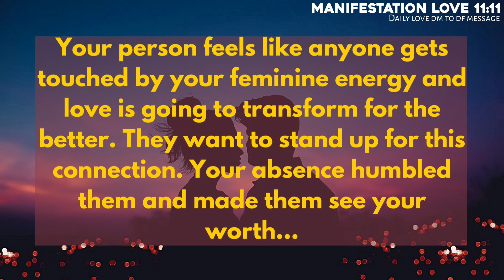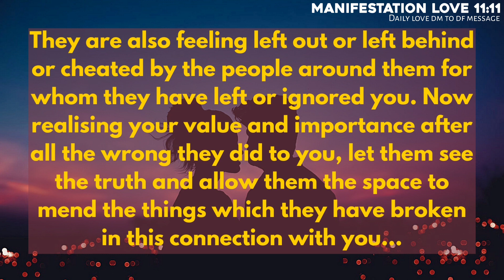Absolutely Accurate:They are avoiding you because they don't want u to😭Twinflamereadingtoday❣Dmtodf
Topics covered:

1. God message for me today
2. God message for me
3. God message
4. God's message
5. God message for you
6. Message from god
7. God blessings message